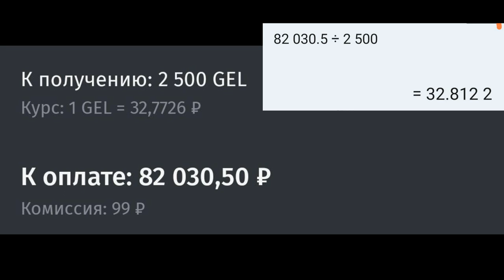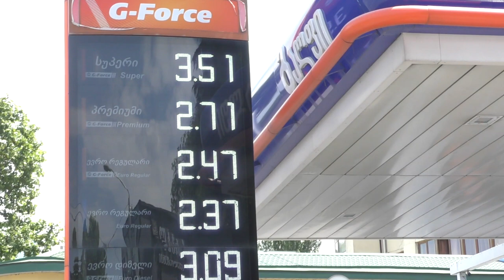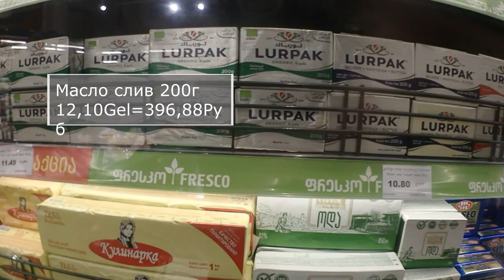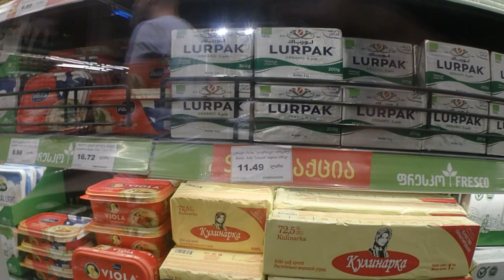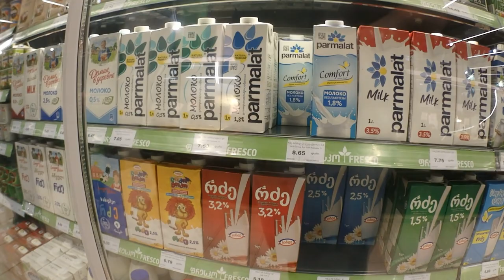Цены в Грузии. Как вам такое?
О грустном. Цены в Грузии.
За последние годы цены в Грузии сильно выросли. В местной валюте.
А местная валюта - лари - очень сильно выросла к рублю.
Или рубль упал.
Если есть вопросы по Грузии (как оплатить страховку за авто, снять квартиру на AirBnB), обращайтесь, смогу помочь.